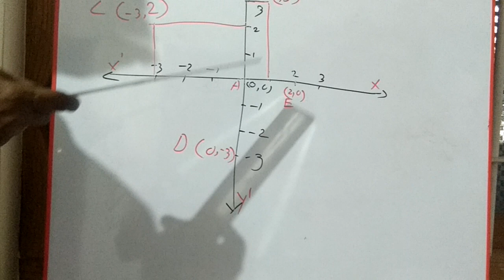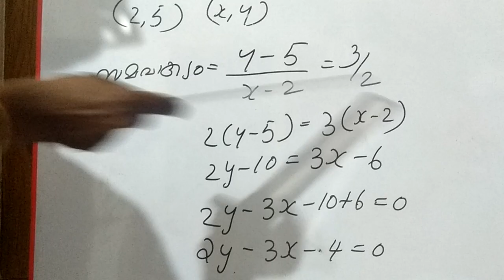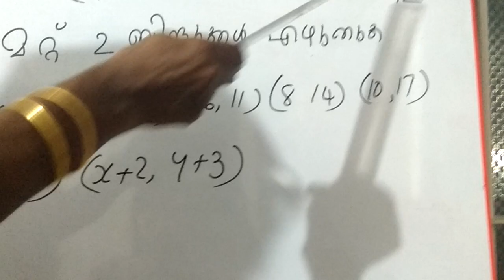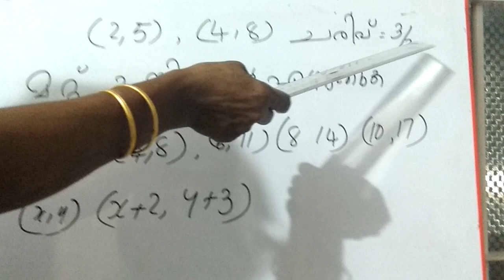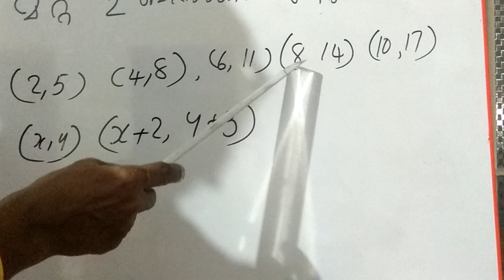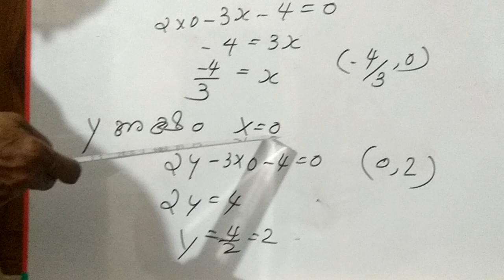GEOMETRY AND ALGEBRA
This video is for 10th standard students (SSLC) , based on chapter : Geometry & Algebra (SCERT)
.This content is made for the SSLC ,Kerala Syllabus 10 th  Standard students for learning their subjects easily.The concepts in the videos are described in the easiest way in which a student can understand. SSLC students will find this helpful for preparing for their exams and also scoring good marks .This will help them to learn subjects easily and to know the practical applications of that concepts.The videos describe short cut methods to learn faster and to memorise the concepts